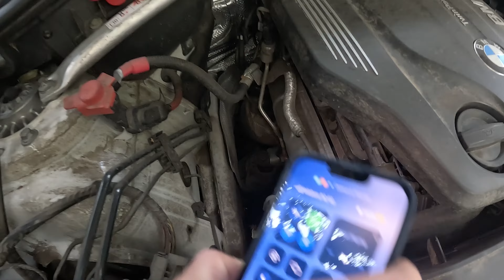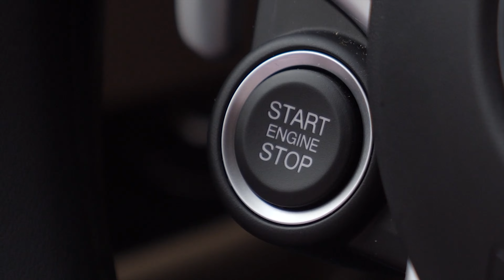BMW X3 2.0 Diesel - Merită?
00:00 Intro
00:17 Caracteristici & Diferențe
01:56 Ce îi place și ce nu îi place
02:16 Anii de fabricație și preț de achiziție
02:34 Cutia de viteze
03:06 Prețul actual
03:58 Sistemul X-Drive
04:34 Impresii la cald
05:03 Alte dotări
06:34 Verificare pe carVertical
06:55 Start - Stop
07:09 Merită?
07:27 Outro